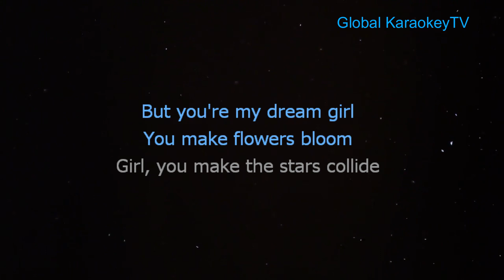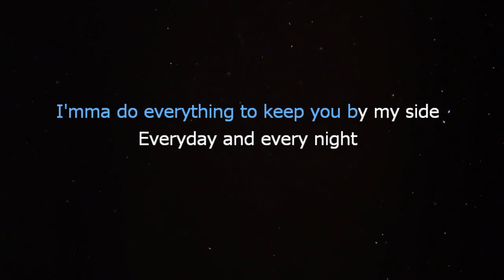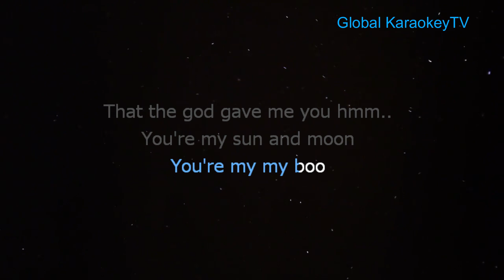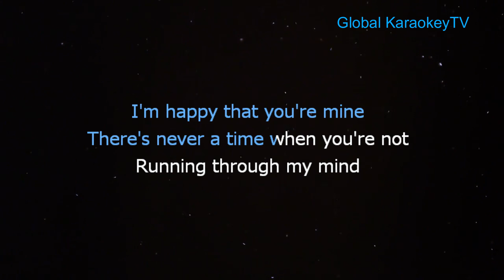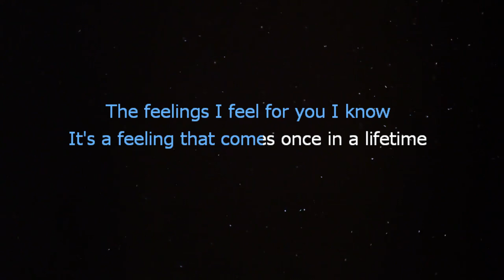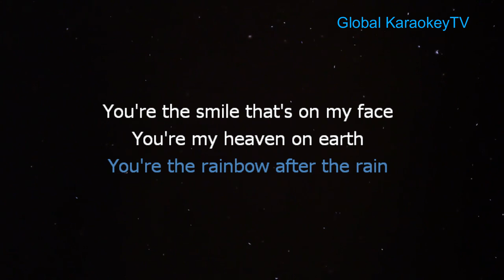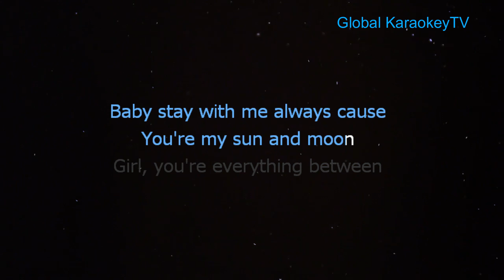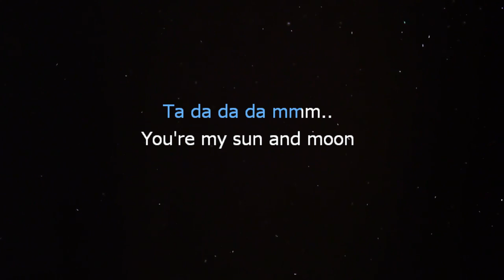SUN AND MOON - Justin Vasquez Acoustic (Karaoke Version)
This is from Global KaraokeyTV  version of  "SUN & MOON"
Instrumental/Lyrics Cover.

Song:   Sun and moon
Artist:   Justin Vasquez